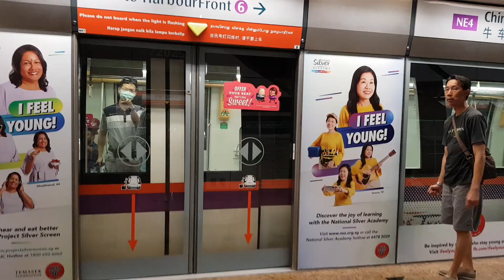2020.2.7 搭乘新加坡捷運至牛車水